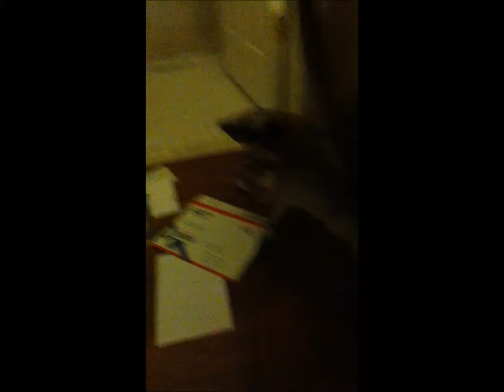Cat has a Bag on his Head